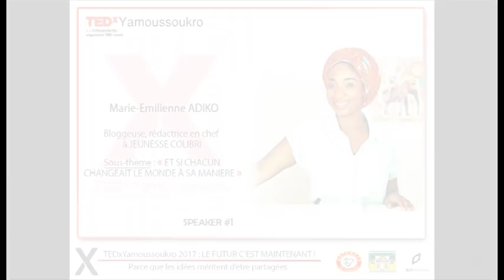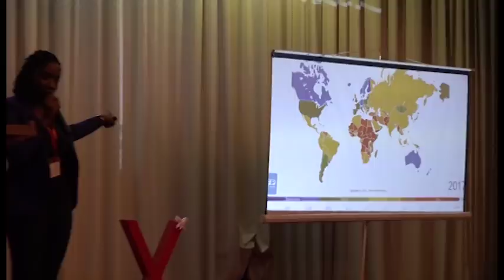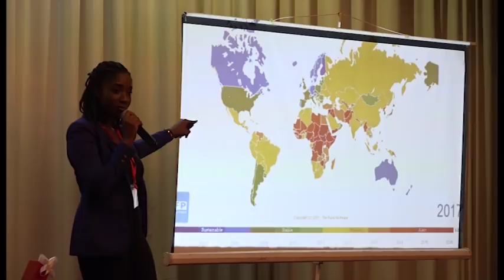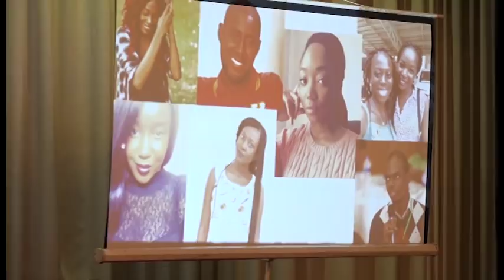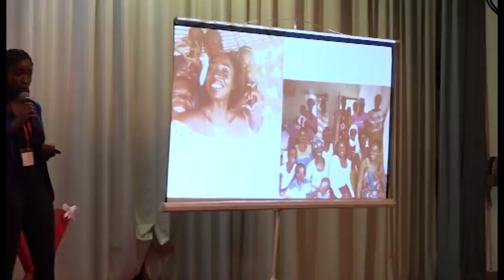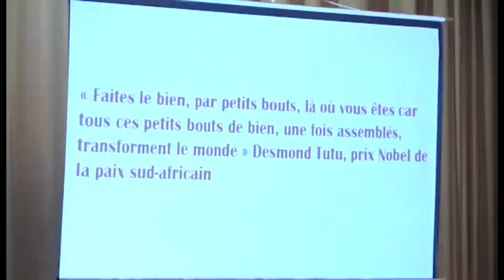Et si chacun changeait le monde à sa manière | Marie Emilienne ADIKO | TEDxYamoussoukro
À l'image du colibri, elle incite chacun à faire ce qu'il peut pour faire avancer les choses, chacun à son niveau. C'est ensemble qu'on accomplira de grandes choses dans le futur, alors apportons notre pierre à l'édifice dès maintenant car le futur c'est maintenant !  Étudiante en sciences politiques, elle est acquise à la cause du développement éducatif, social et politique du peuple Africain. Elle s'est lancée dans le blogging avec son blog jeunesse colibri et a été meilleur blogueuse de Cote d'Ivoire This talk was given at a TEDx event using the TED conference format but independently organized by a local community.